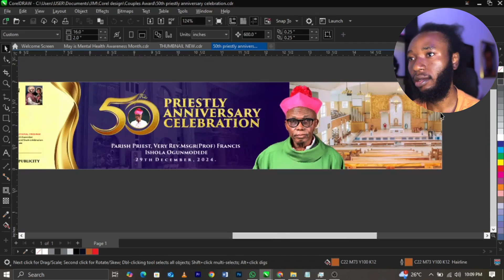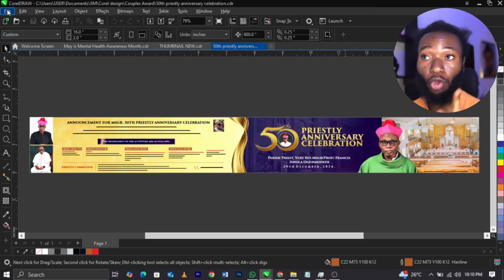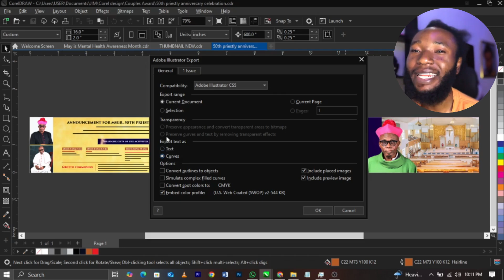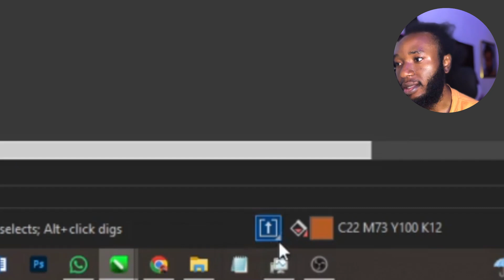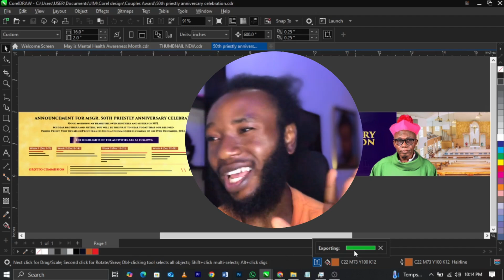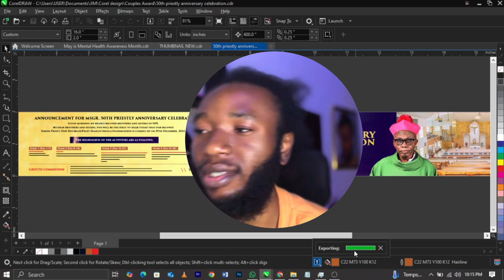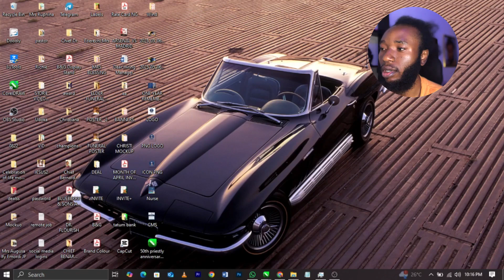CORELDRAW TO ADOBE ILLUSTRATOR | Step by Step Process, INDUSTRY STANDARD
In this video, I will teach you how to convert designs from CorelDraw to Illustrator

H  O  W   T O        R  E  M  O  V  E      B  A  C  K  G  R  O  U  N  D